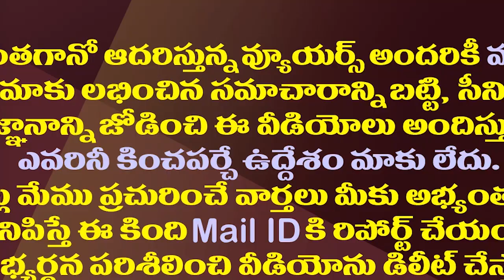మూడు రాజధానుల బిల్లుతో చంద్రబాబుకు ఇరకాటమే| AP Capital Issue May Create Troubles For Chandrababu